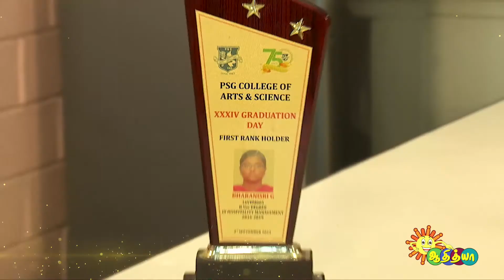Saapida Vaanga - Promo | 21 October 2023 @12 PM | Adithya TV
Watch the Promo of New Show SaapidaVaanga that airs on Adithya TV .